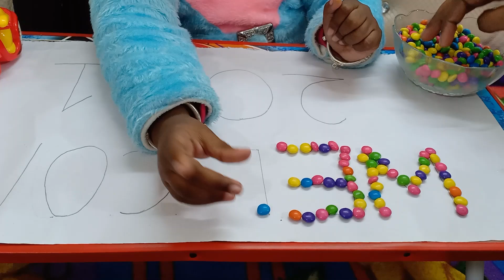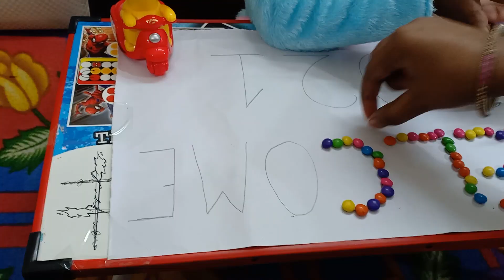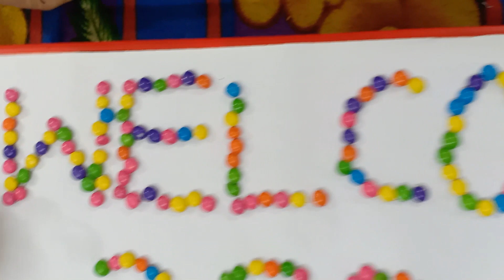2021 KA SWEET WELCOME 😝 ! HAPPY NEW YEAR ! 2021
Welcome to Toys And Little Pari Channel. Pari enjoys watching Kids toys videos on YouTube channels so we decided to make our own channel for kids fun. We will do pretend play for kids, kids challenges, playing with kids toys and other activies.We hope you will enjoy it.
video link :

artist :                                    pari a angel girl

video  director :                   pari

video producer:                  only pari

candy art by Pari,
2021 ka sweet welcome,
welcome 2021 ,

sweet welcome of 2021,
Pari ne kiya 2021 ka sweet welcome,
2021kese jaye ga,